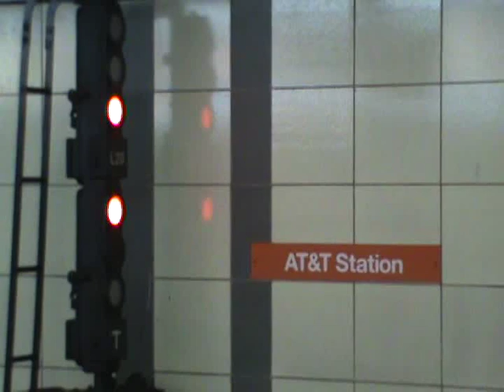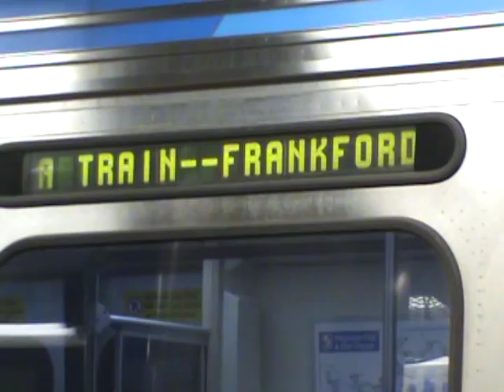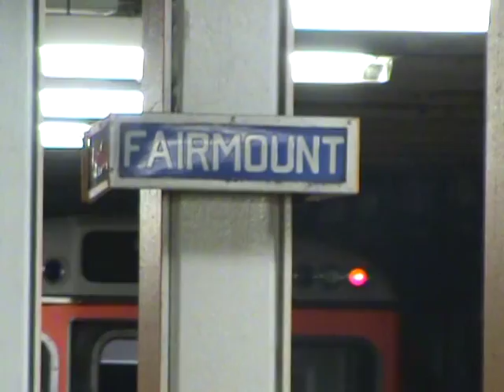SEPTA Subway Moments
Some random scenes on the subway and the El.